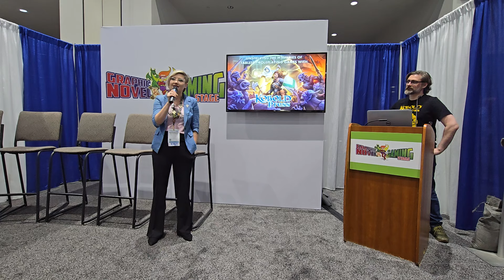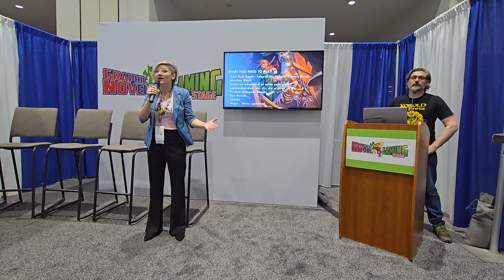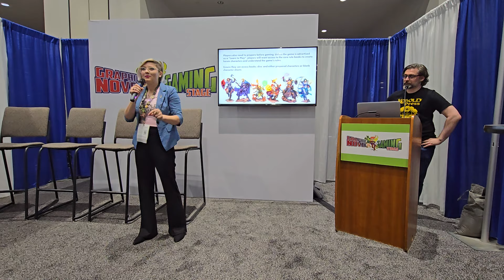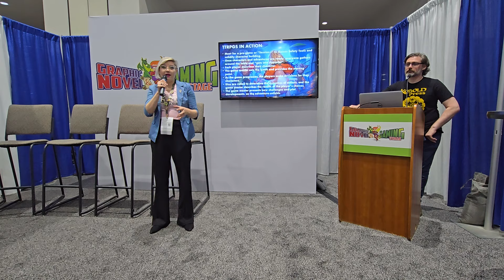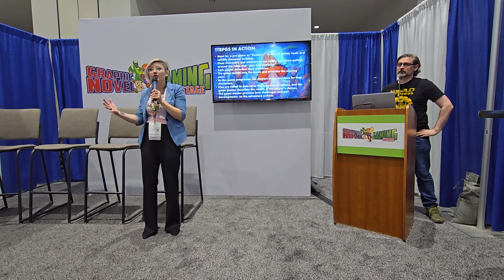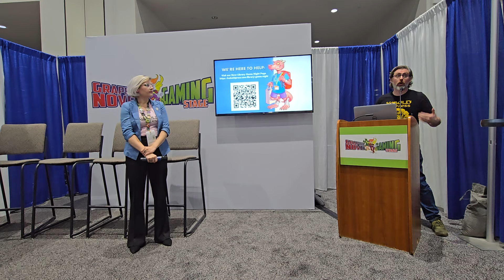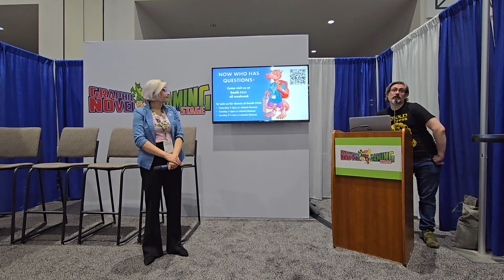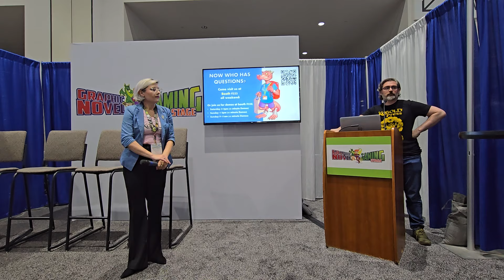Kobold Press ALA Conference 2024 Panel: Unshelving the Mysteries of Tabletop Roleplaying Games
Join Kobold Press Stagg as they break down TTRPGs and how you can bring the games to your communities through game days and clubs.

Presented at: AMERICAN LIBRARY ASSOCIATION CONFERENCE 2024

KOBOLD CHATS SCHEDULE
Friday: 2 PM CST

Be a Kobold. Join the Warrens!